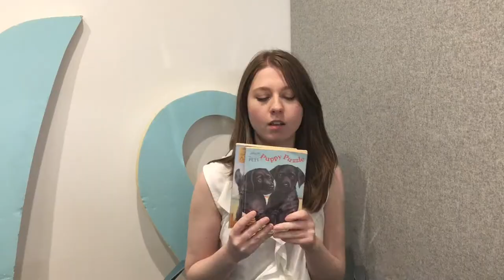We Love Animal Ark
Members of the Hodder team share their memories of the Animal Ark series, in anticipation of the brand new Hope Meadows series which follows the beloved Animal Ark characters as adults.

Summer At Hope Meadows can be purchased